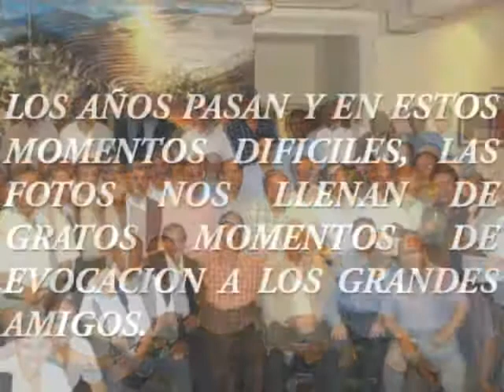GENERACION 70 REUNIÓN 2009 V4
Reencuentro Generación 70 en abril del 2009